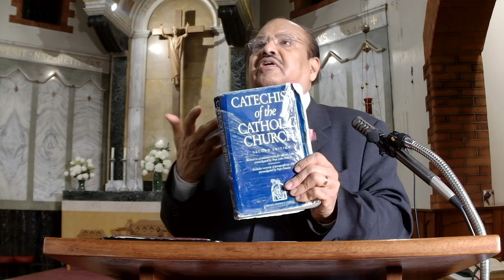Talk on Bible study in London Holy Family Catholic Church Dagenham - Br Thomas Paul -on 9-10-2024